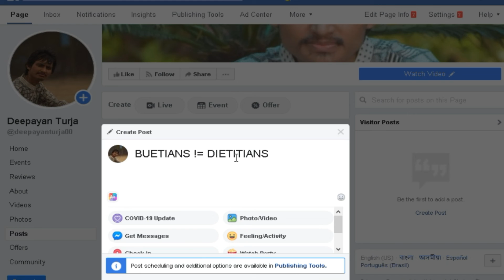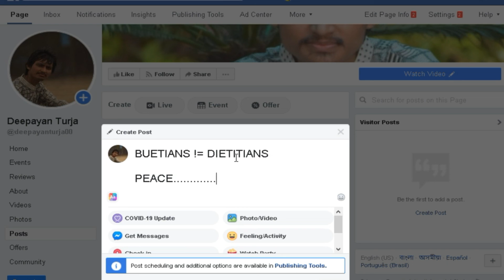When Your better-half is a health professional and you are just a BUETIAN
N.B:
1.Don't take the video meme too seriously
2. Respect every profession.
3. Be aware about your health condition.
4. Take care of your society.

Thanks for 'wasting' time on this video. ;)

and 'waste' more time with me listening to and creating new music. :)